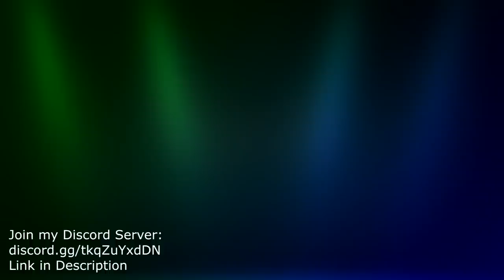Vortex BTD6 Normal || No Monkey Knowledge || Chutes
Vortex btd6 boss. Beat vortex btd6.  The btd6 boss Vortex on Normal. How to beat vortex on Normal, Have fun with this Boss Vortex, Vortex Normal Tutorial  Chutes, Vortex Normal  Chutes

0:00 Vortex Early Game
06:59 Vortex Boss 1
11:13 Vortex Boss 2
18:50 Vortex Boss 3
23:57 Vortex Boss 4
28:54 Vortex Boss 5